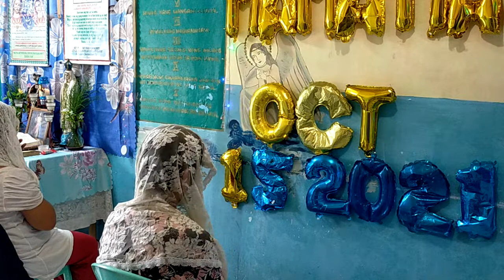Christmas Message 70 days 2021, Reyna ng Langit at Lupa, “ako ay magwiwika… Amang YHWH, Eschatology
VID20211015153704\Oct 15, 2021 Soaking Prayer, 8 Anniversary 2021, Pagbaba Ni Amang HWH sa Bundok ng Novaliches" August 31, 2013, Taon ng Kasaganaan sa Pagkalinga Ni Amang YHWH.
• 31 taong Paglilingkod sa may sakit na cancer, diabetes, paralysis at iba pa, mula sa Maka-Diyos na Hipo ng Kagalingan na Kaloob Ni Amang YHWH.
• Prayer for Souls, Manalangin tayo sa Ikaliligtas ng ating mga Yumao
• Mga Araw ni Noe!!!, Mateo 24: 37 Ngunit katulad sa mga araw ni Noe, gayundin naman ang pagdating ng Anak ng Tao. 38 Ito ay sapagkat katulad ng mga araw bago ang baha,. Panahon ng Paglilinis ng Diyos
We pray for you. Bagong Jerusalem, Charisma Tongues & Interpretation,
Glossolalista ng Espiritu Santo: Inang goning
Holy Spirit Interpreter: Inang Flor
9 Ang mga dating pahayag ko ay natupad na.
21 Sapagkat darating si Yahweh mula sa kalangitan,